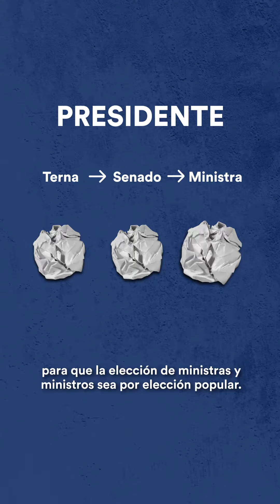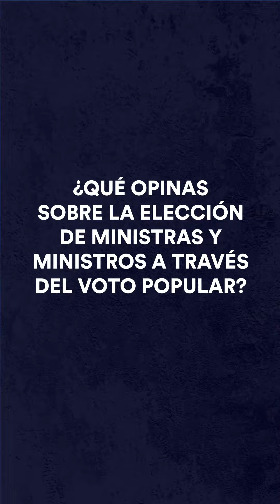¿Estamos listos para elegir a los magistrados por voto popular?